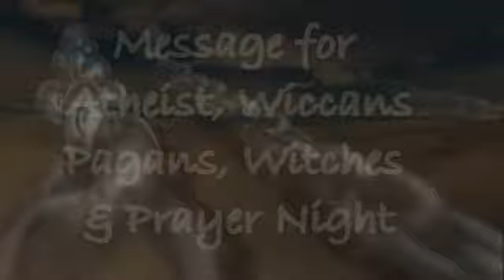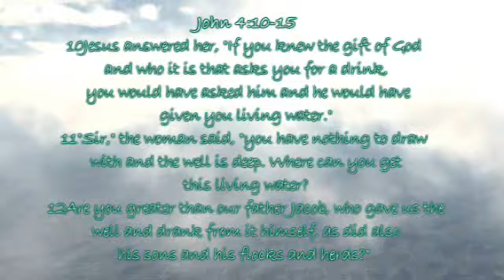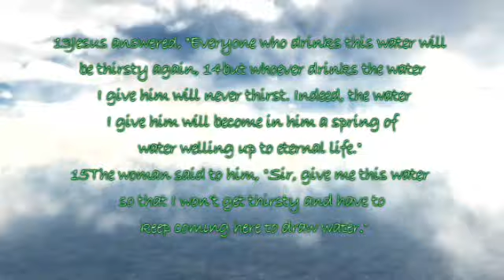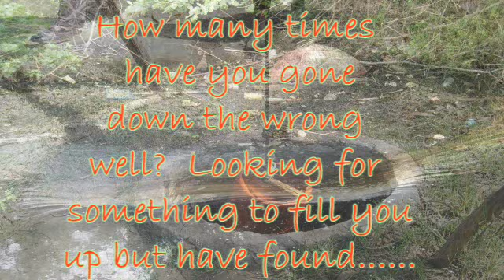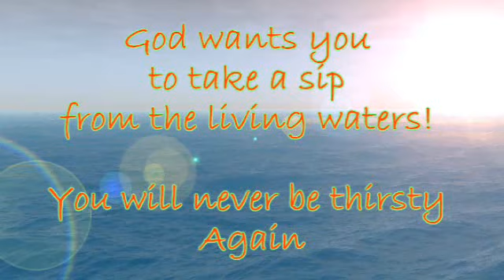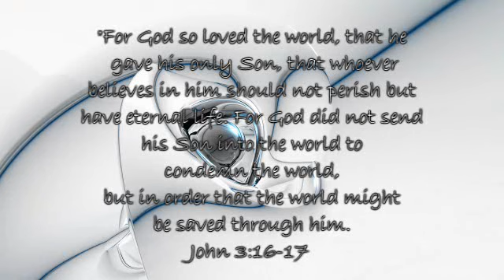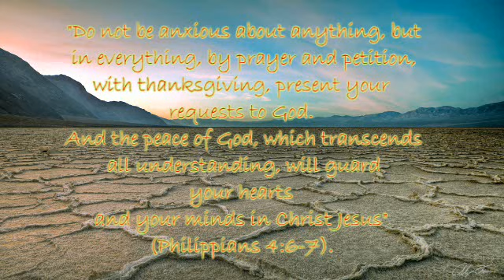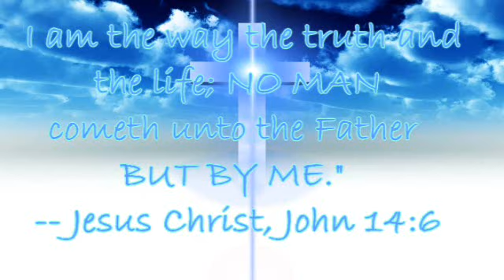Christians United to save the Lost: Message for Wiccans, Atheist, Witches and prayer night!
As Christians we need to unite with one purpose. To preach this gospel to the lost. This is a must watch message for non-believers. Take a few minutes to pray and worship with me... please share with non-believers, wiccans, witches. Thank You!

Tali